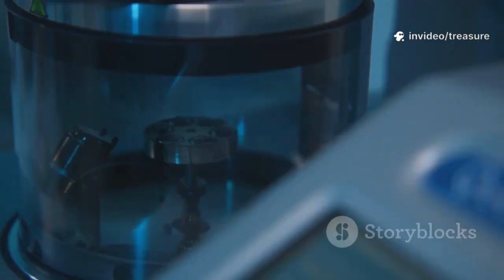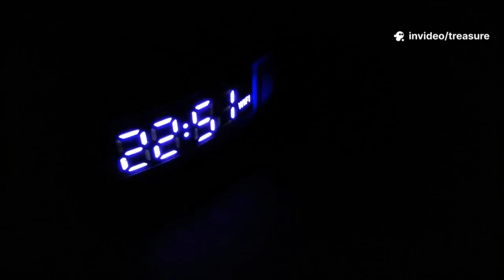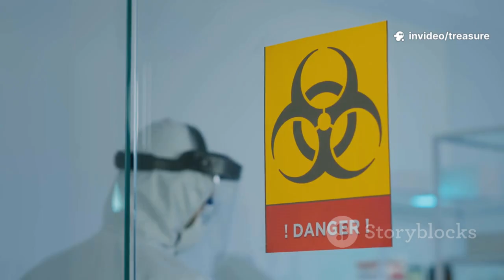12-Year-Old's Fusion Lab: FBI's Unexpected Visit!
At just 12 years old, Jackson Oswalt from Memphis made headlines by successfully achieving nuclear fusion right in his bedroom! This groundbreaking feat not only earned him a Guinness World Record but also attracted the attention of federal authorities, leading to an FBI investigation to ensure safety. Discover how Jackson transitioned from video games to fusion experiments, and how his journey has redefined the potential of young scientists today. Join us as we explore the world of nuclear fusion, the importance of safety, and the bright future of clean energy.

OUTLINE:

00:00:00 A Gamer's Guide to Building a Star
00:02:50 The eBay Fusor and a Race Against Time
00:05:33 Fusion Success and an Unexpected Knock
00:08:10 The Future is Bright